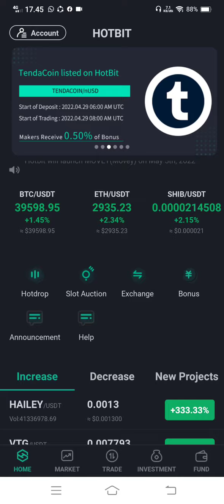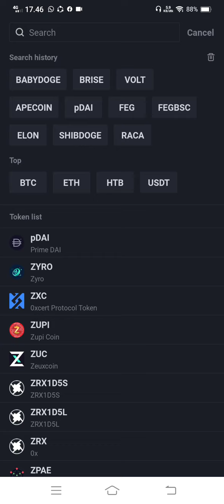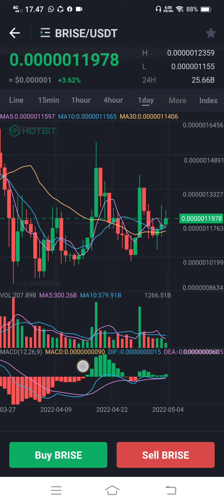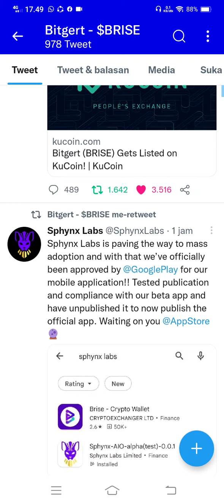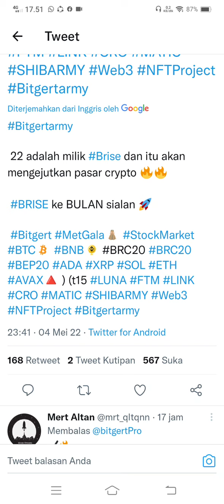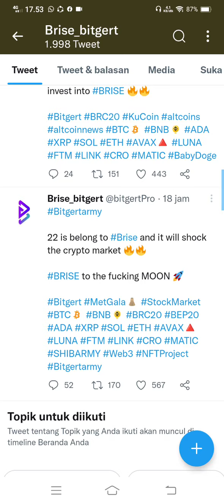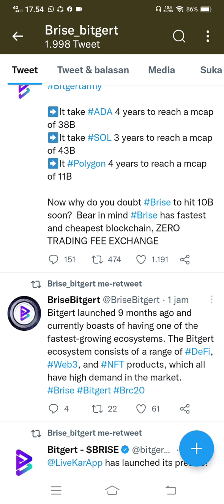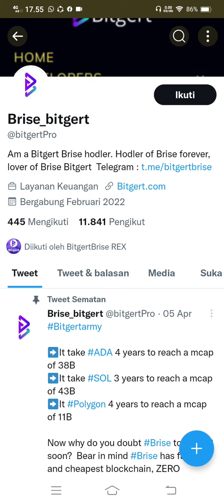BRISE APA KABAR PARA FUDER..??